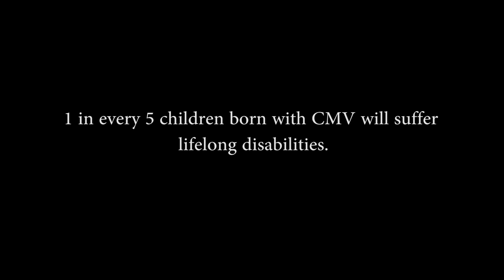Cytomegalovirus (CMV)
Cytomegalovirus (CMV) is the most common viral infection that infants are born with in the United States. It causes more long-term health problems and childhood deaths than Down Syndrome, fetal alcohol syndrome, and neural tube defects.